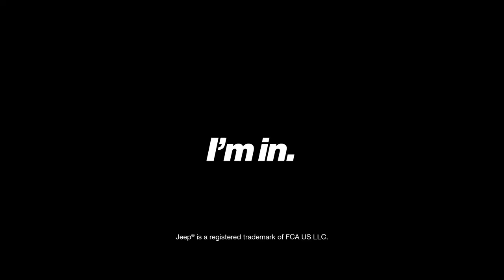Jeep Drone Bootcamp | Part One: The Basics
We've teamed up with photographer, Jeep enthusiast and all-round legend, @outside.luke to create Drone Bootcamp: a short video series that shows you how to set-up and operate a drone while exploring the great outdoors. In part one, learn tips on safety and setup, as well as some expert advice on location scouting for the perfect shot of your Jeep. Explore more